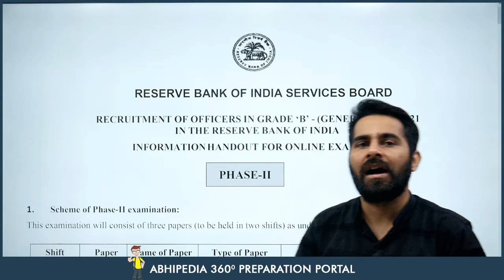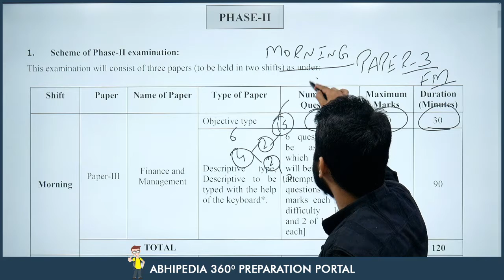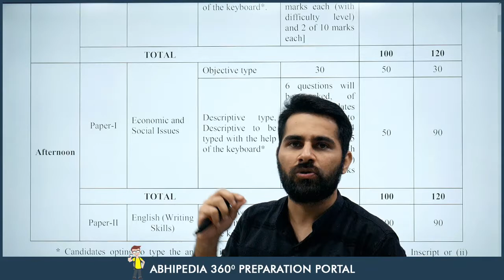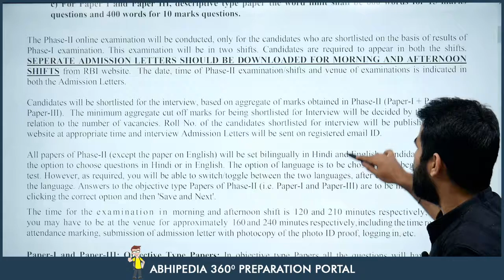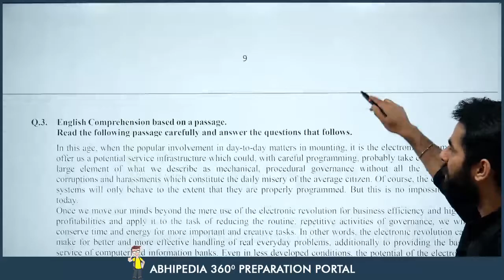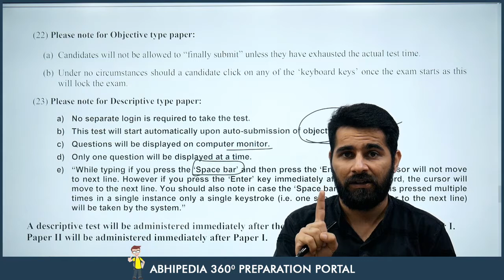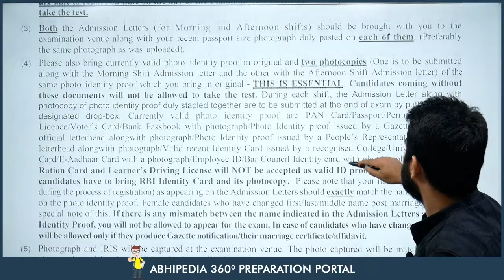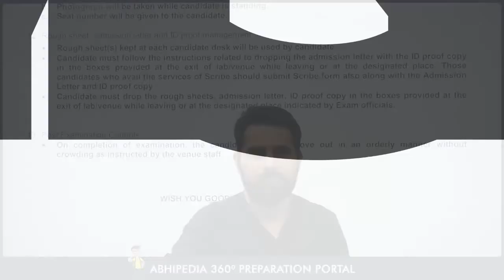RBI GRADE B 2021 | REVISED GUIDLINE AND SAMPLE PAPER | by abhipedia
Check Our Test Series for RBI GRAD B Exam 2021